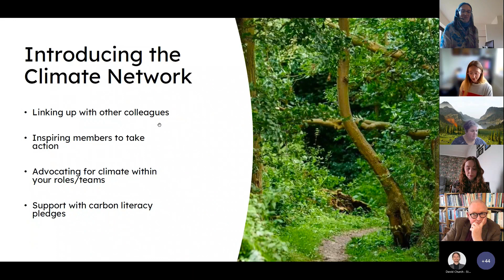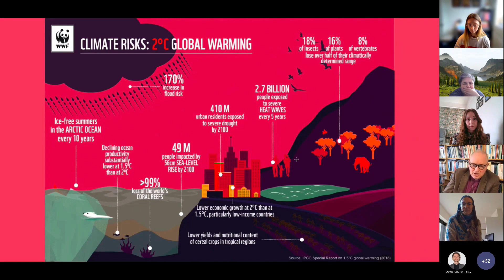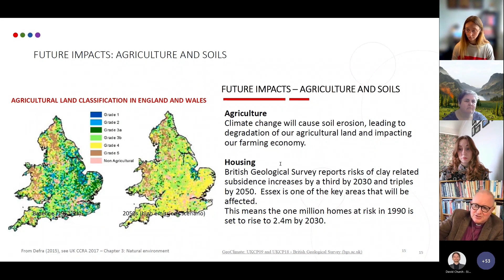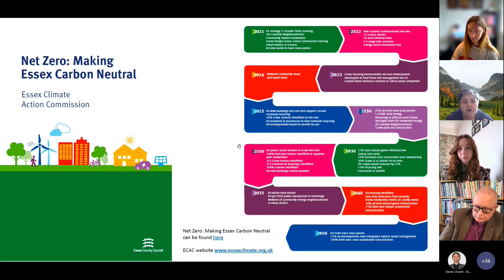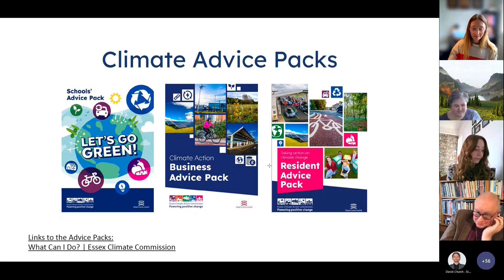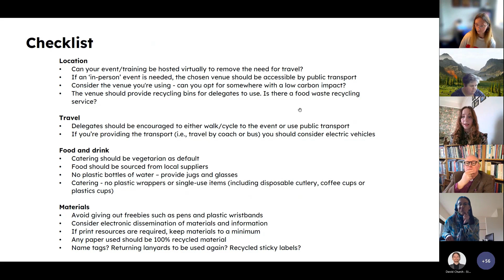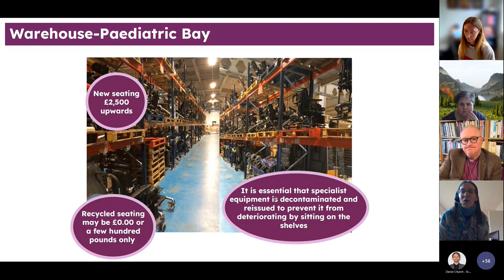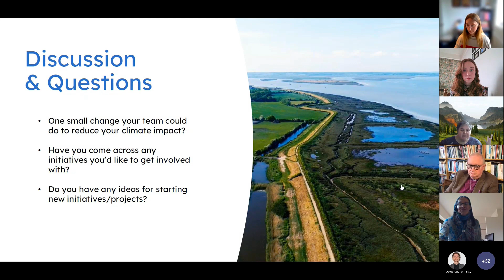Climate Change Solutions for the Workplace: Essex County Council's (ECC) Climate Network Launch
Learn about ECC's sustainable events checklist and how the occupational therapy team have retrieved £87,000 worth of unused specialist equipment for complex disabilities for reuse in the community.

Inspirational speakers at the launch event of Essex County Council's employee Climate Network (including the Bishop of Colchester) also discuss the specific challenges climate change poses for us on a global and local level and how the network aims to mitigate these effects in the workplace and at home.